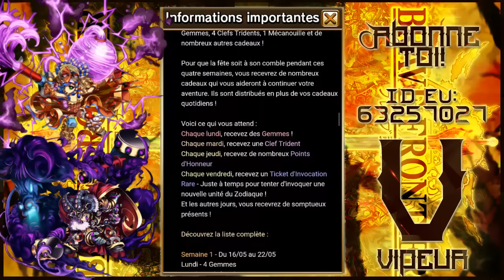Brave frontier : Invocations rares exclus EU : PORTE NOIRE?!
On se retrouve aujourd'hui pour la première vidéo d'invocations des exclus européennes ou on va avoir une petite surprise.
Bon visionnage.